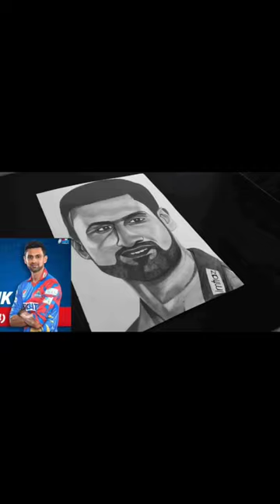Shoaib Malik's Fourth Marriage | Easy Anotomy Guide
Welcome to KST Arts, where creativity comes to life! 🎨On this channel, I share my passion for art through various mediums such as painting, drawing, and digital art. Whether you're a seasoned artist or just starting your creative journey, there's something here for everyone.

Join me as we explore different techniques, styles, and projects together.What you can expect on this channel:
* Step-by-step art tutorials
* Art supply reviews and recommendations
* Tips and tricks to improve your art skills
* Time-lapse art videos
* Behind-the-scenes of my art process

Let's embark on this artistic adventure together and inspire each other to create beautiful art.

🌟Thank you for being a part of this community! I'm always happy to hear from you!

Happy creating, KSP

In this video, I am drawing Shoaib Malik. Shoaib Malik is a Pakistani cricketer.
Learn how I draw with tips and tricks. Learn and draw with KSP 🫠❤️